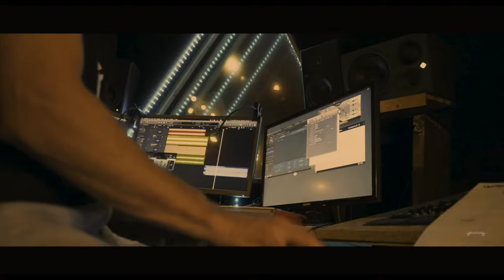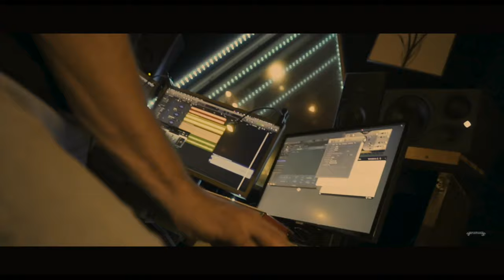DJ FABRIZIO ZORO - NOTHING ELSE MATTERS (Salsa Version)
Fabrizio Zoro - Nothing Else Matters

(Arranger: Fabrizio Zoro     Composer: J. Hetfield L. Ulrich)

FABRIZIO ZORO - Arrangements, Piano, Percussions
JOSE "LALO" BREA: Guitar
JUAN CARLOS AVILA - Bass

Song Included inside "United Salsa Dj Compilation" Produced by Alexio Dj and iLatin Music

MIXED, MASTERED @ i Art Studios - Milano Italia by FABRIZIO ZORO for iLatin Music

VIDEO BY Julio Samame' - Pegasus Films
COLOR CORRECTION BY Julio Samame' - Pegasus Films

Location
i Art Studios - San Donato Milanese

Follow ILatin Music Distribution on